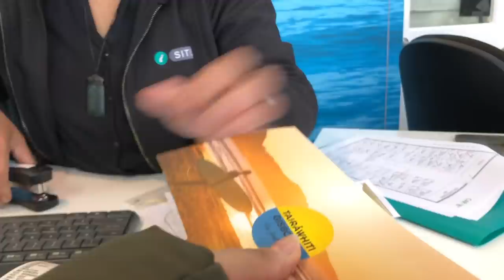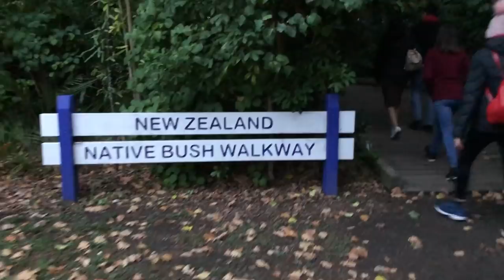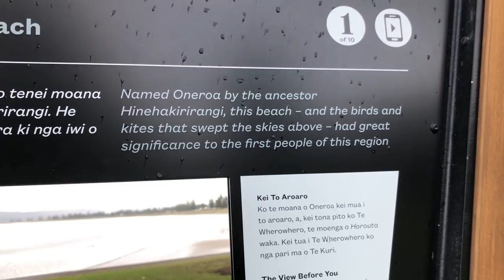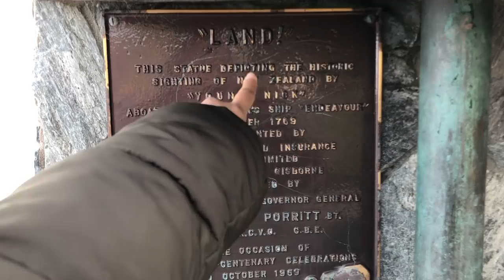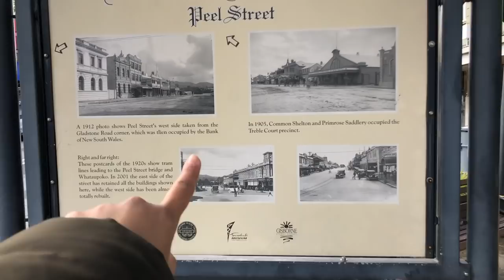Road tripping in New Zealand with friends | Part 2 (Exploring Gisborne city in New Zealand)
It was super fun to explore this beautiful part of New Zealand.